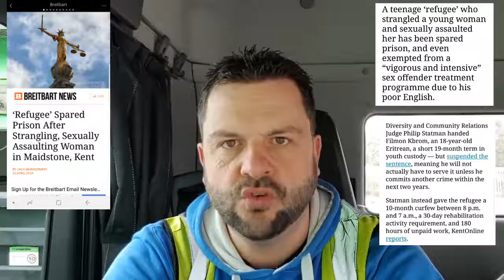UNBALANCED JUSTICE AND NOT ALL EQUAL IN THE EYES OF THE LAW THIS TIME